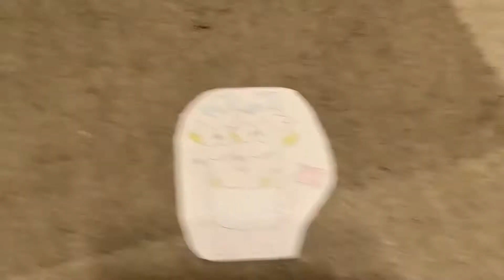What’s Up Clumpton #332: Why is Thor (Captain Flamingo) crying?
Another boo hoo hoo question? I think Thor is crying about Shrek 4-D is probably gone. Thor, you are a crybaby. And also, the Summer Solstice will begin soon.